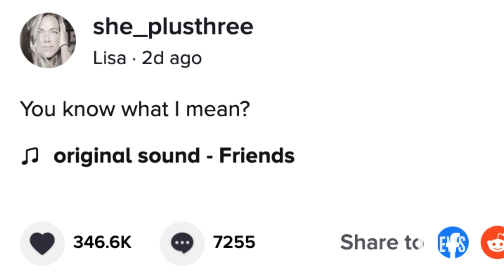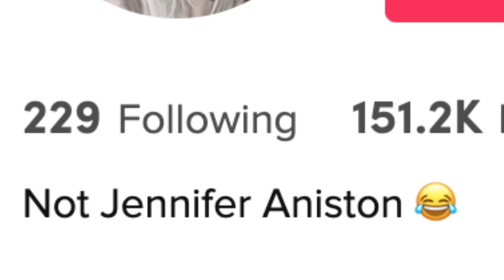Jennifer Aniston's TikTok Doppelganger Will Make Your Jaw Drop | E! News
TikTok user Lisa Tranel does an incredibly accurate portrayal of Jennifer Aniston's "Friends" character, Rachel Green. Take a look.